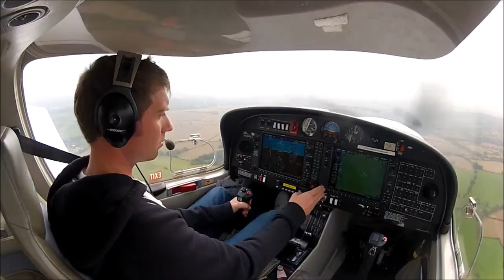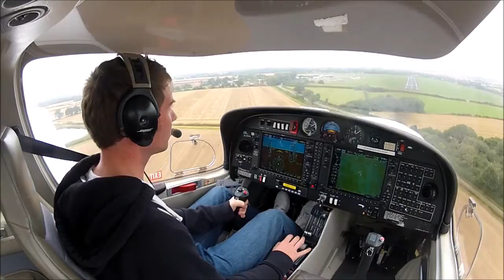Andrew Tottey - Circuit Practice DA40